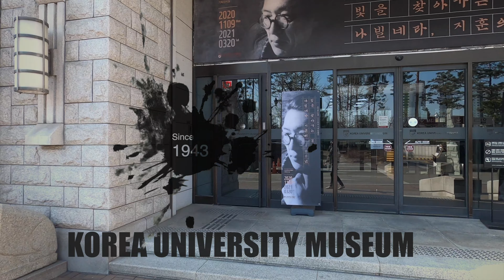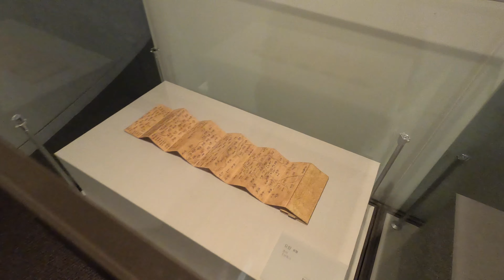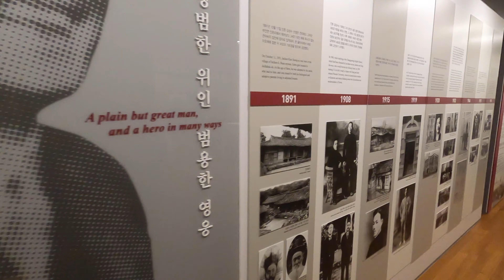【4K⁶⁰Edit】 Korea University Museum⭕️고려대학교 박물관 Living History Of The University Museums In Korea.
안녕하세요 Good day walk 입니다.
Hello my friends, I'm Good day Walk.

Korea University Museum(KUM) established in 1934.
KUM has expanded its collection not only in terms of quantity but also quality thanks to many generous doners.
And now it holds about 100,000 items encompassing history, archaeology, folklore and the arts including several national treasures.
Being a leading university museum in Korea, KUM continues to hold exhibitions not only to share with community but also help education and academic research.

Established in 1934, the Korea University Museum holds about 100,000 items from various sectors ranging from archeology, history, folklore, art and school history, to modern history. Currently, there are seven permanent exhibition halls including Centennial Exhibition Hall, History and Folklore Exhibition Hall, and Contemporary and Modern Art Exhibition Hall.

The museum exhibits important historical and cultural heritage including the following: three national treasures - Honcheonsigye (celestial globe clock), Donggwoldo (drawing of Eastern palace depicting Changdeokgung and Changgyeonggung in 19th century), Buncheongjainhwamuntaehangari (grayish blue powdered celadon jar for placenta of the royal family of the Joseon dynasty); four treasures; and the first draft of Korea’s first constitution by Yu Jin-oh which is the number one national-designated record. Moreover, the museum also presents exhibitions on high-quality artifacts ranging from ancient paintings of Kim Hong-do, Jeong Seon, and Jang Seung-eop, to modern art works of Lee Jung-seob, Park Soo-keun, Kwon Jin-kyu, etc

Korea University Museum discovers and displays new cultural heritage through periodic special exhibitions and serves as a comprehensive cultural space that continues to offer cultural programs for adults and children to learn from and explore, based on long-standing research activities. It is the living history of the university museums in Korea.

-Closed Sundays, legal holidays, and other holidays specified in the museum regulations